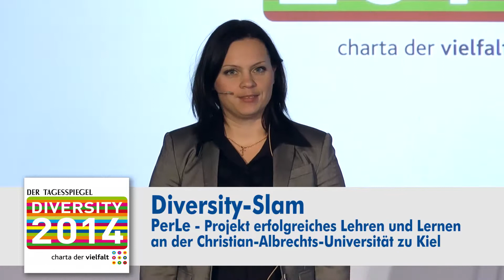DIVERSITY 2014 Diversity-Slam am 13. November 2014